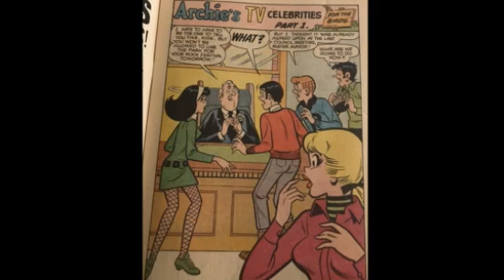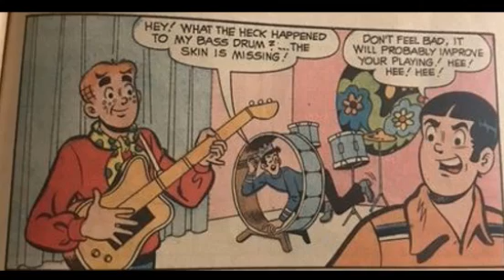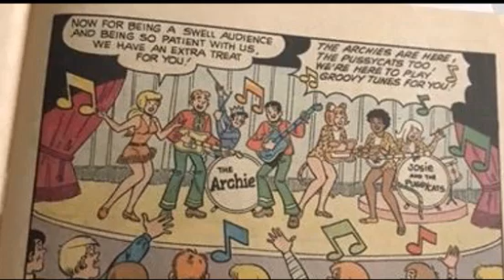Newbie's Perspective Archie's TV Laugh Out Sabrina Issues 6-8 Review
I did the best I could with 7. Scanners are expensive.